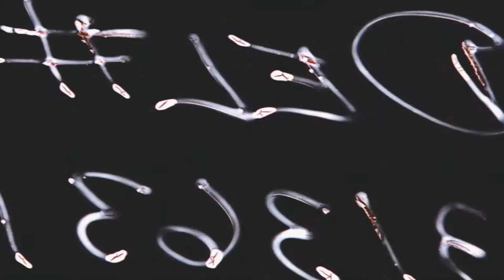Kiteboarding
Every kiteboarder remembers the time when they first experienced KITEBOARDING, that "wow" moment, that feeling of excitement. On this adventure we join two explorers who have their first experiences...

Follow our riders that are living their passion and travel with them to the most amazing kite destinations;

WARNING: Kiteboarding can be addictive